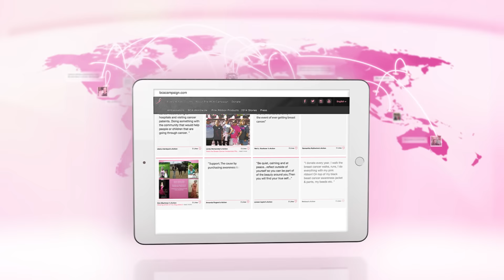A World Taking Action to Defeat Breast Cancer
The Estée Lauder Companies’ Breast Cancer Awareness (BCA) Campaign has encouraged men, women and families around the world to share how they take action in the fight against breast cancer. In honor of World Cancer Day, we are proud to showcase how people worldwide have joined together to help defeat this disease. Every Action Counts. What’s Yours? Visit BCAcampaign.com to learn more about The BCA Campaign and take action.